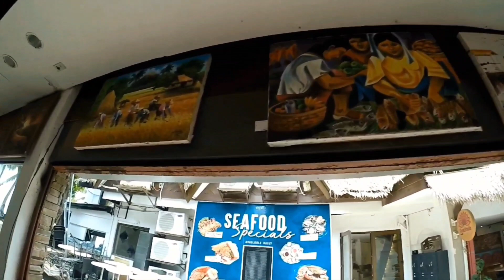Enjoying the sun, sand, and the ocean, Day 3